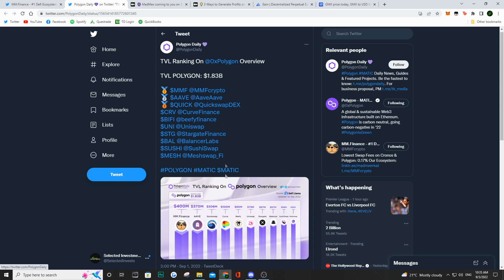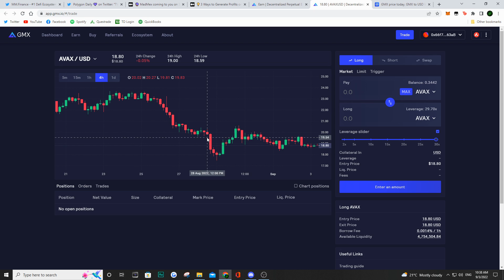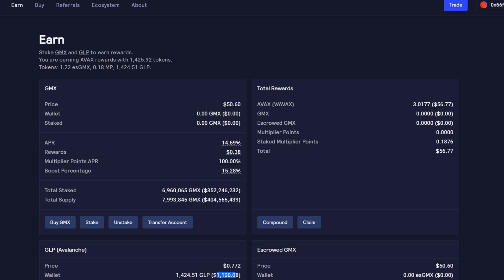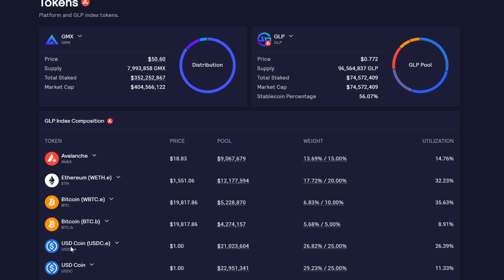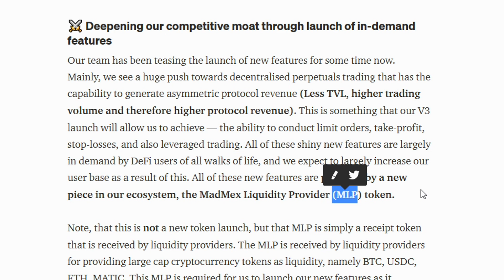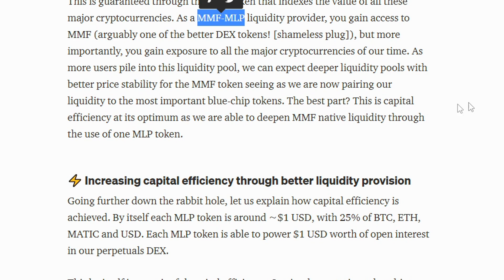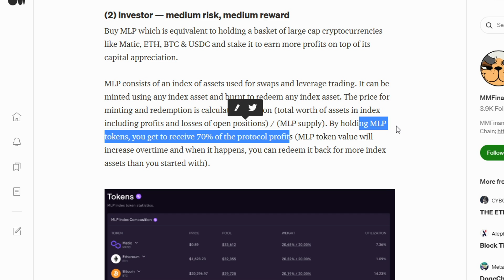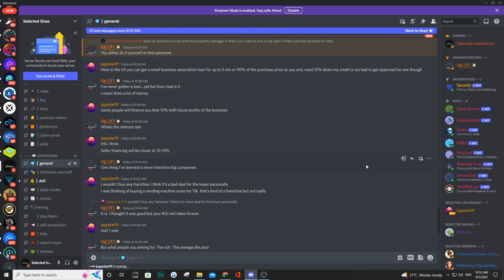What is MADMEX and How Can You Earn Passive Income?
Hey Guys,

✅ Don't have a Crypto.com account yet?! Use my referral to get a $25USD bonus:

In this video we go over the new launch of MadMex.